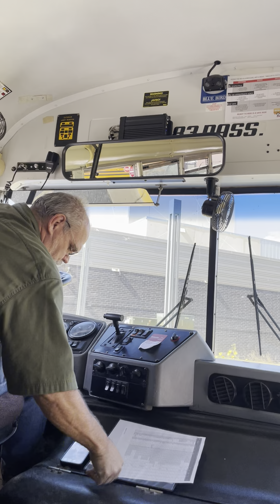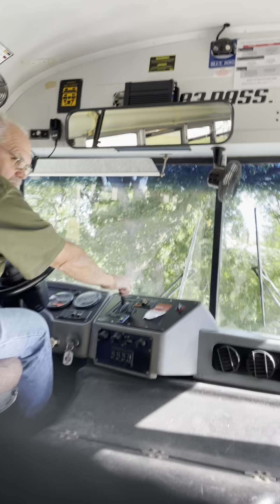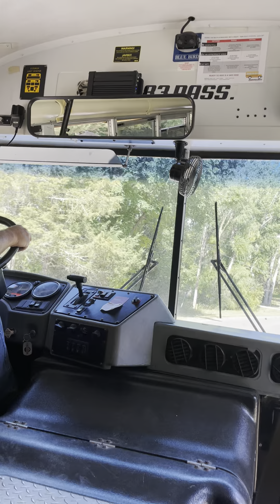2008 Bluebird A3FE.